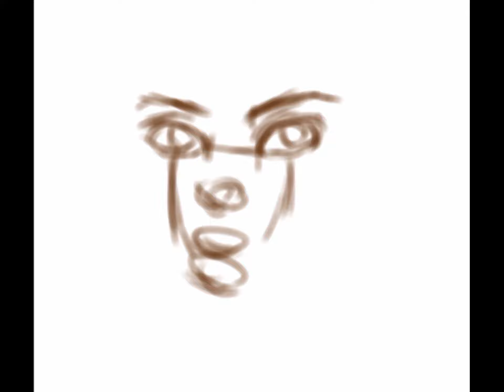Trying to draw semi-realistic ~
She kinda look like Samsung assistance